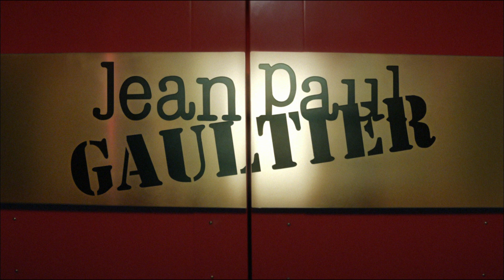Jean Paul Gaultier | SCANDAL bei Parfümerie-Pieper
Folg uns gerne auch auf unseren anderen Social Media Kanälen, um weitere Informationen der Parfümerie Pieper zu erhalten.

Schaue gerne bei uns im Online Shop vorbei, shoppe bequem und einfach von Zuhause aus und profitiere von folgenden Angeboten:
• Versandkostenfreie Lieferung ab 25€
• Gratis Beigaben bei jeder Bestellung
• Gratis Geschenkverpackung

Die Parfümerie Pieper ist Deutschlands größte inhabergeführte Parfümerie Deutschlands – eines ihrer großen Bestreben liegt vor allem darin, traditionelle Elemente mit neuer, moderner Frische zu verknüpfen. Das vielfältige Beauty Angebot internationaler Top-Marken reicht von Damen- und Herrendüften bis hin zu Make-up und Pflegeprodukten und hat für jeden Kunden das passende Produkt im Sortiment.